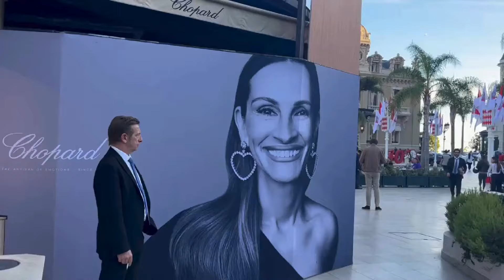INSIDE HOTEL HERMITAGE MONACO Part 2 MILLIONAIRE LUXURY LIFESTYLE